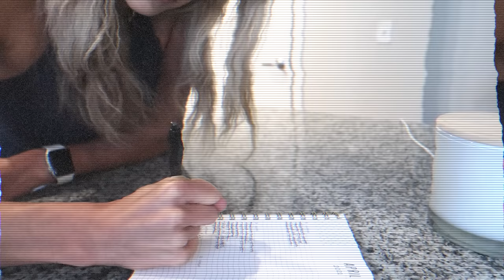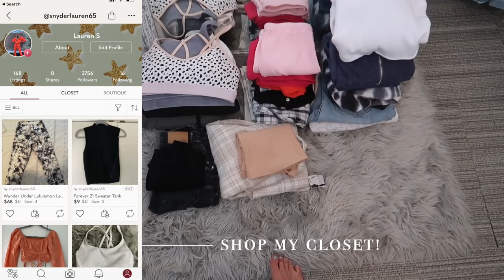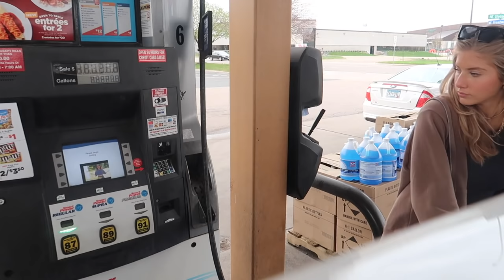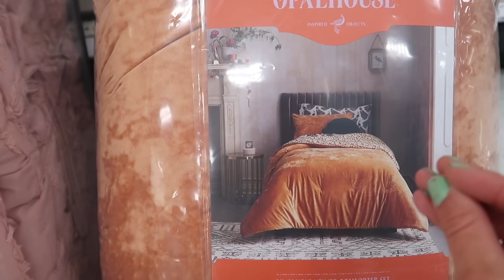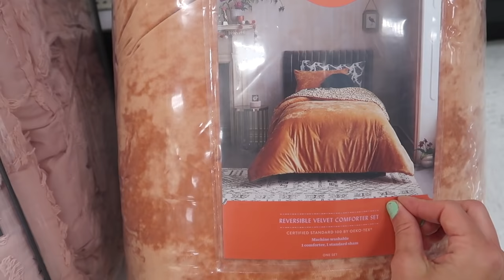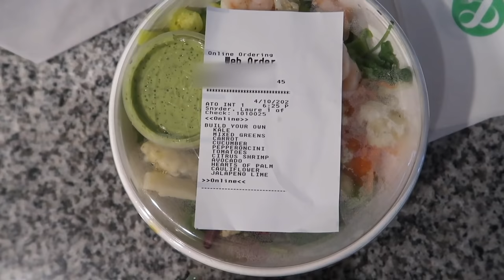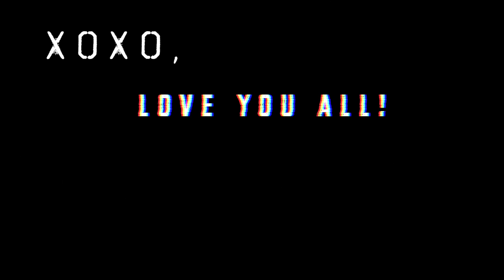vlog: completely redoing my room, mini amazon haul + new salad order!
Check out my closet & also sell some of your own clothes by downloading Poshmark with this link!
in today's vlog I impulsively redecorate my entire room!! (much needed) and OF course I cleaned out my closet and posted some items on poshmark and I will be posting even more clothes this week!

FAQ:
name: Lauren
age: 21
editor: Final Cut Pro X
birthday: May 25th